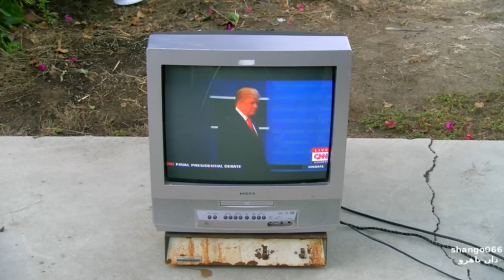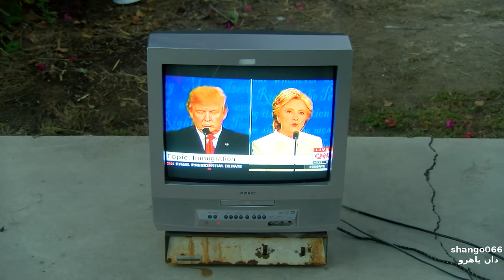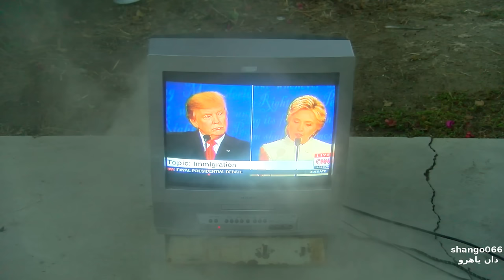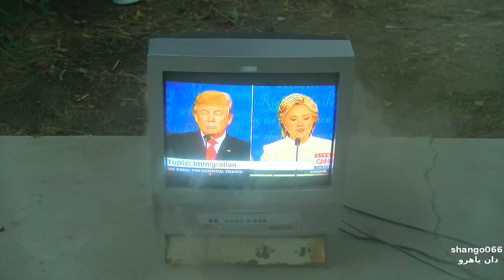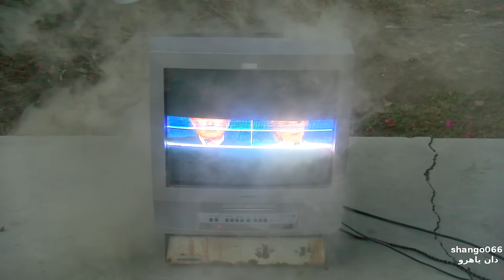Slow Cooking A Television Debates EOL 3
A slow wafting death